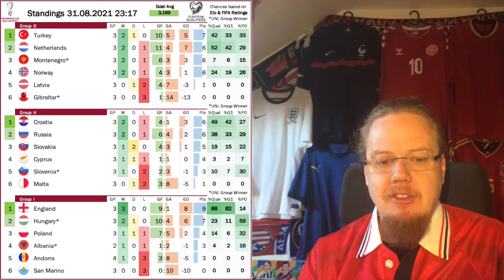The European Qualifiers are Back! Let's See Where Things Stand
Well, the turnaround was quite quick with the first slate of European qualifiers already being played today. So, it is time to take stock and see where we currently stand, who is expected to qualify and what are the fixtures to look out for on match day 4.